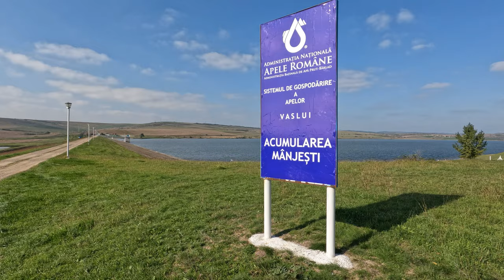Barajul MANJESTI Vaslui pescuit octombrie 2024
Promovarea județului Vaslui în imagini video.